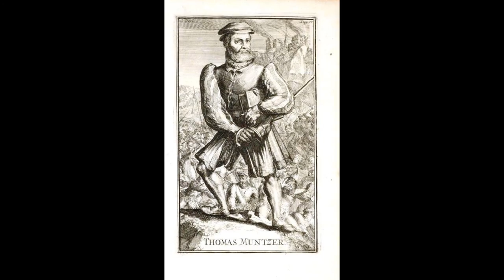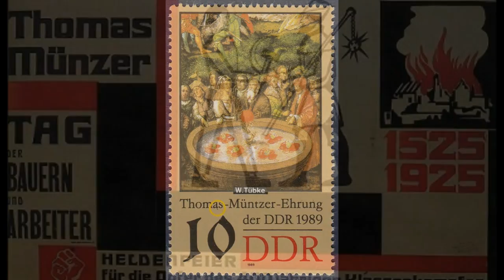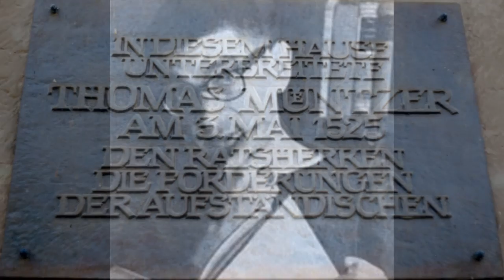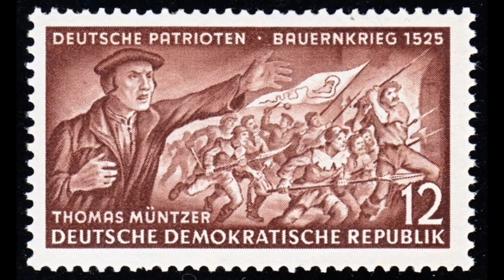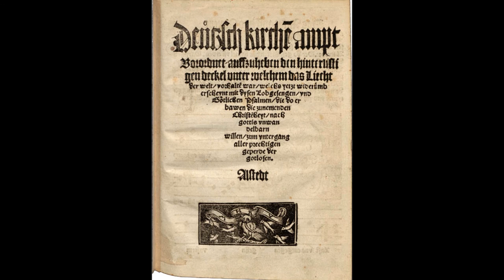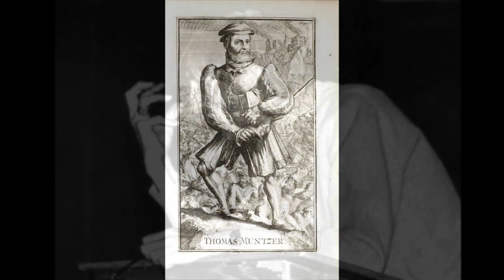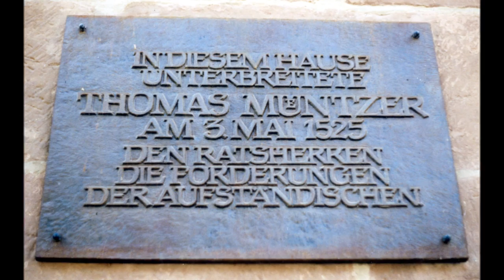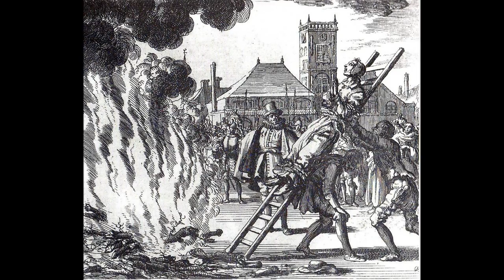Harvey Goldberg Lectures! Religion & Revolution: Martin Luther & Thomas Müntzer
Harvey Goldberg Lectures! Marxism and History Religion & Revolution: Martin Luther & Thomas Müntzer. March 2 and 4, 1977.
Thanks to the Brecht Forum Archive for all the available audio of Harvey Goldberg's lectures.

From wiki: Harvey Goldberg (March 13, 1922, Orange, New Jersey – May 20, 1987, Madison, Wisconsin) was a teacher, historian and political activist.
For thousands of students, Harvey Goldberg was the greatest teacher of their lives. In an era when an average professor might receive a round of polite applause on the last day of the semester, Goldberg got an ovation at the end of every lecture.
His career as a lecturer began early. "I was just barely 23 when I began to talk and I've been talking ever since," he told an interviewer in 1977. His first lecture was before an ancient history class, when one of his professors "pulled me out of the corridor and into 272 Bascom. After that, everything was an anti-climax."[3]
James K. Sunshine, a 1949 Oberlin graduate recalled that "After the war, a charismatic young history professor named Harvey Goldberg arrived and astonished his classes and much of the campus with incandescent lectures on European economic history. With the Cold War and the civil rights movement heating up, political liberalism and race relations began to dominate conversation, and Goldberg became a leading speaker at “Arch 7” mass meetings held after supper on the steps of the Memorial Arch to protest the latest iniquity in Washington, DC."[4]